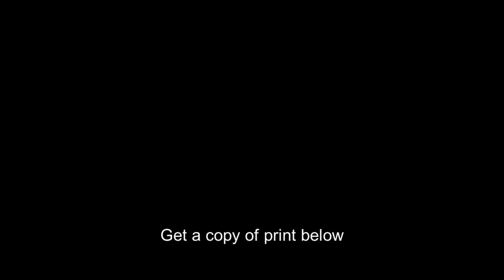Virginia City,Storey County,NV,small town,Mountain,1867 1